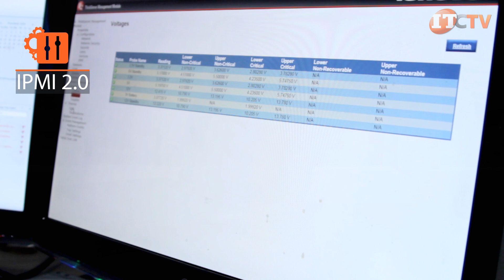Lenovo RD640 ThinkServer Review by IT Creations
The RD640 ThinkServer is a dual socket, 2U rack server that’s highly customizable and a great addition to any size business. It features a winning combination of high storage and compute density, with expandability for memory and I/O.

The RD640 servers support the Intel Xeon E5-2600 v2 family of processors, which offers more cores and cache, and better power efficiency over the Intel’s previous generation of Sandy-Bridge CPU’s.

For pricing on Lenovo's RD640 ThinkServer please call